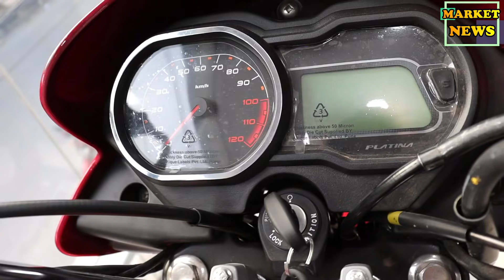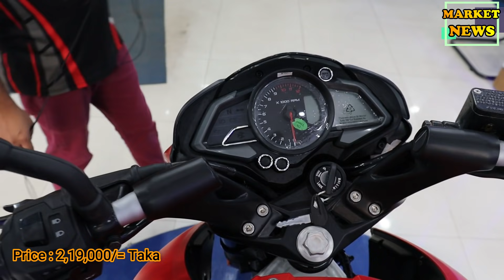Bajaj all new Motorcycle Update Price।। বাজাজ বাইকে ঝড়ো অফার !! Market News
BAJAJ FAIR
35/A, Uttar Pirer Bagh, 60 Feet Road, Mirpur, Dhaka- 1216

আপনার প্রতিষ্ঠানের মানসম্পন্ন যে কোনো ধরনের পণ্যের ভিডিওর জন্য যোগাযোগ করুন নিচে দেওয়া নাম্বারে।

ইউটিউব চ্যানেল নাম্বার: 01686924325